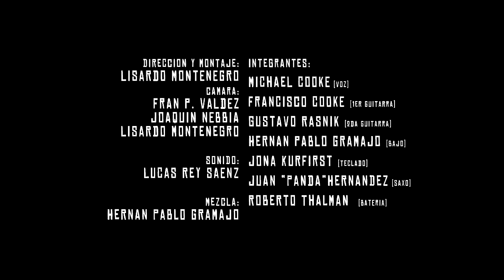The Mike Cooke Band - Unchain My Heart (cover)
The Mike Cooke Band:

Michael Cooke (voz)
Francisco Cooke (1er guitarra)
Gustavo Rasnik (2da guitarra)
Hernan Pablo Gramajo (Bajo)
Jona Kurfirst (Teclado)
Juan “Panda”Hernandez (saxo)
Roberto Thalman  (bateria)

Direccion y montaje:
Lisardo Montenegro

Camara:
Fran p. Valdez
Joaquin nebbia
Lisardo montenegro

Sonido:
Lucas Rey Saenz

Mezcla:
Hernan Pablo Gramajo

Filmado y rodado en En el Sol Music Bar El Bolsón, Rio Negro, Argentina.

Un agradecimiento muy grande a la Universidad de Rio Negro